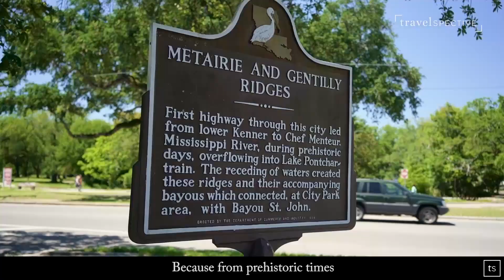Locals Circle | Mid-City New Orleans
Everyone knows of the French Quarter. It’s where you go to play tourist in the vibrant city of New Orleans. Tucked away just north of the French Quarter, however, resides a place where locals go to enjoy their weekends away from the more active part of town.